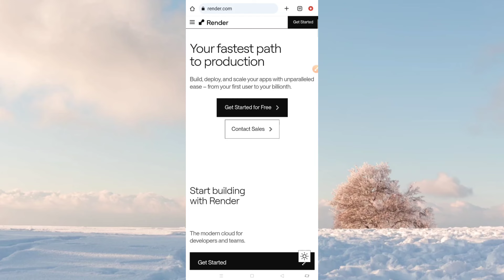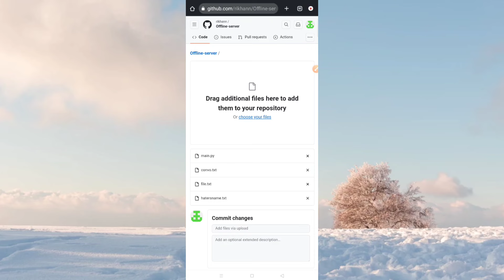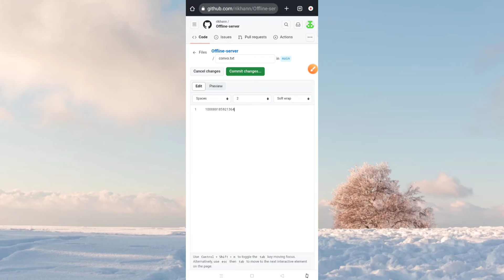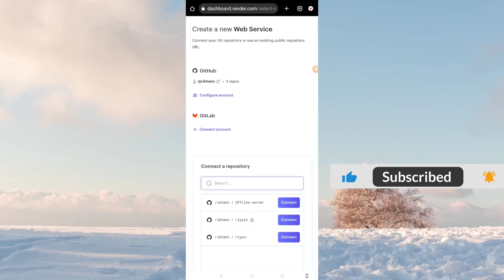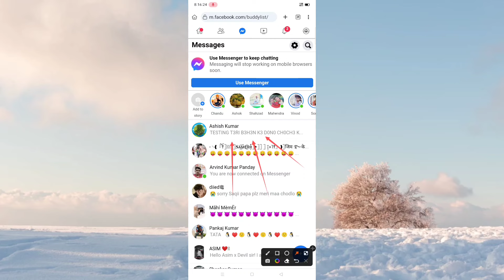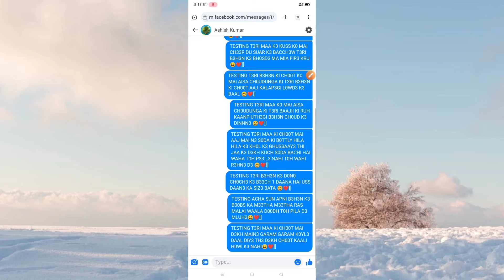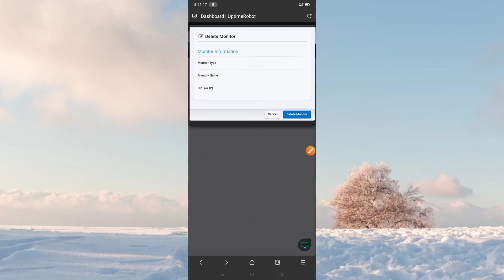RENDER OFFLINE SERVER 2024 | render Fb fyt nonstop loadar|| CONVO OFFLINE MESSENGER LOADAR